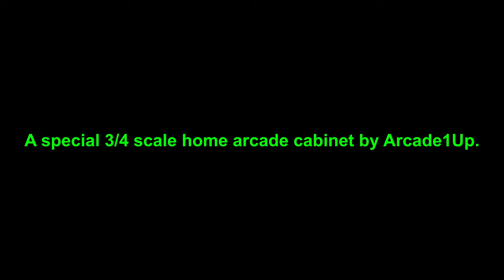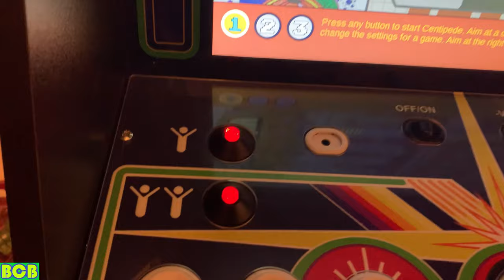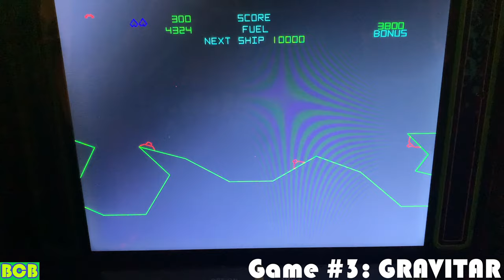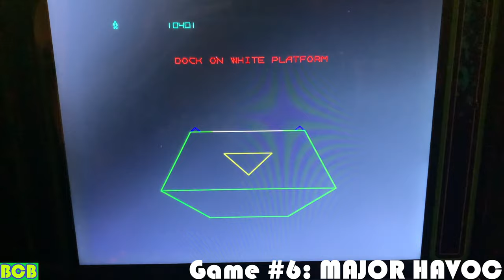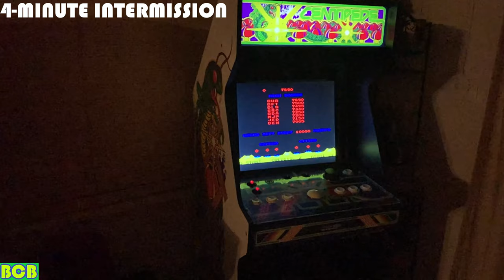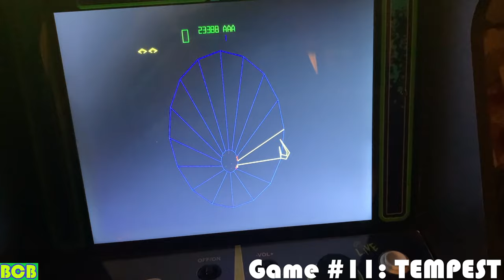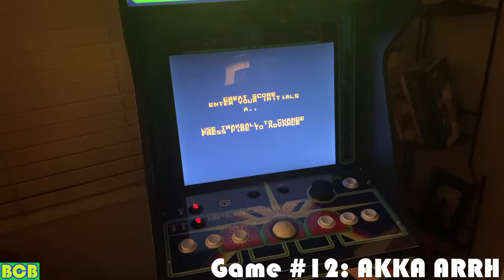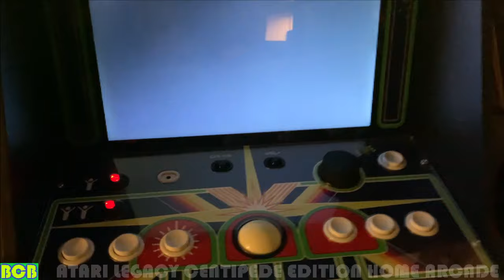BCB # 109: "Atari Legacy Centipede Edition Home Arcade" by Arcade1Up (Overview & Gameplay) 06.09.23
On this episode of BCB, I take a look at the Atari Legacy Centipede Edition HomeArcade by @Arcade1UpOfficial ! This is a 3/4 scale home arcade cabinet that contains 14 awesome AtariGames such as Centipede, Millipede, CrystalCastles, LunarLander, Asteroids, AsteroidsDeluxe, SpaceDuel, AkkaArrh, MissileCommand, Liberator & more! I show you each game & discuss my feelings about this cab. Did this cab blast me away? Tune in to find out!

BCB